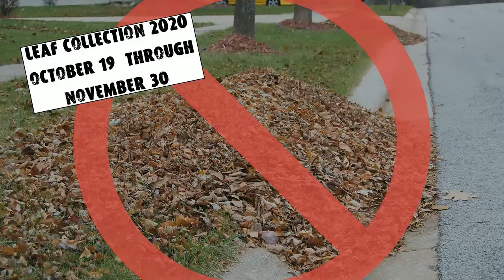11-2-2020 Village of Frankfort Board Meeting - FCTV Ch.6 Live Stream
Approval of the Bills - 2:51
Plan Commission Report Summary - 3:40
Mayor's Report - 11:49
Police Department Report - 14:20
Village Administrator's Report - 15:50
Other Business - 17:15